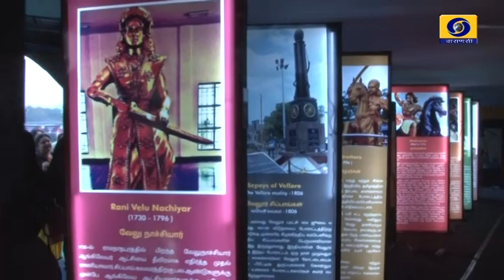Vittamantri Varanasi Daura Kashi Tamil Sangamam TV Report